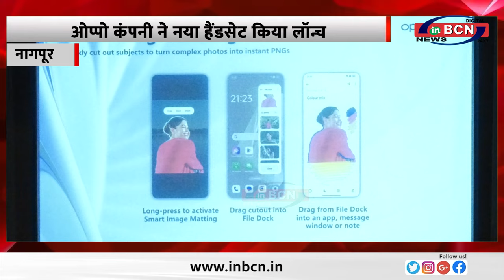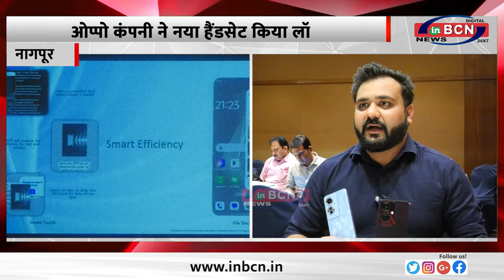ओप्पो कंपनी ने नया हैंडसेट किया लॉन्च ... INBCN NEWS